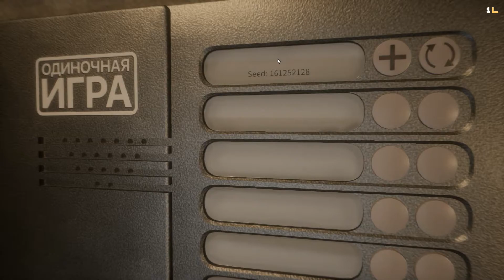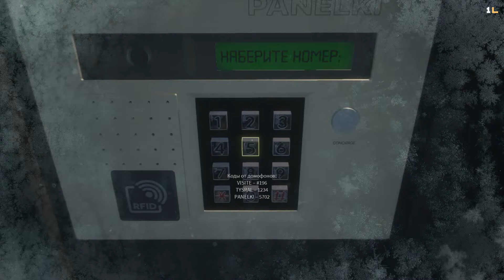ПАНЕЛЬКИ - игра про русскую тоску и безысходность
Панельки - симулятор работника местного ЖКХ, который застрял в северном городе. Очищать снег, чистить подъезды от мусора и наслаждаться серостью бесконечных домов!